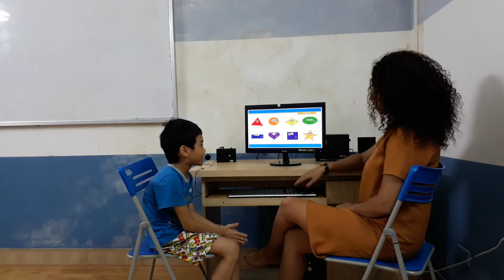Test in September 2017, Canadian English Council, Minh Nhật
KG1T